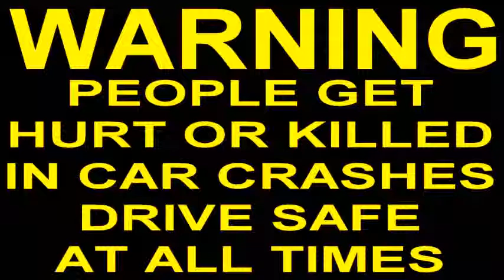CAR CRASH COMPILATION (230)